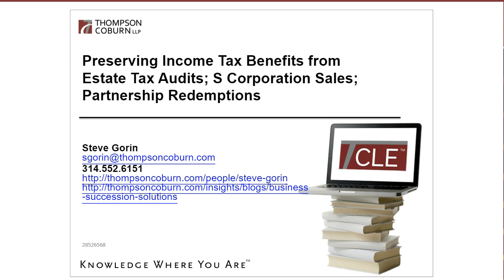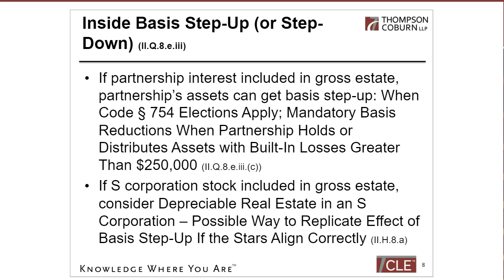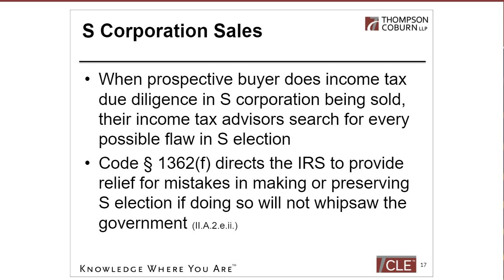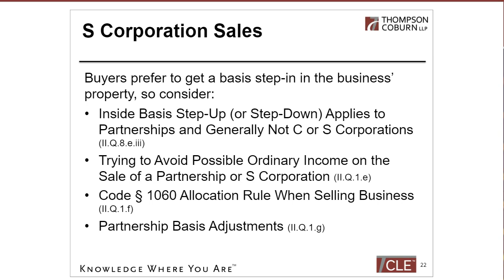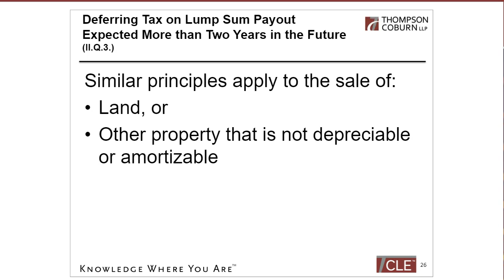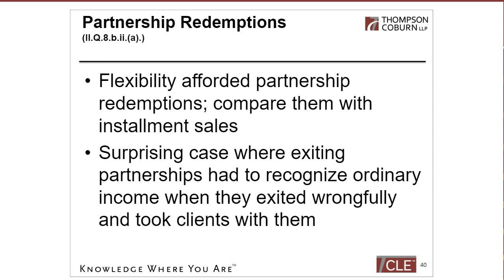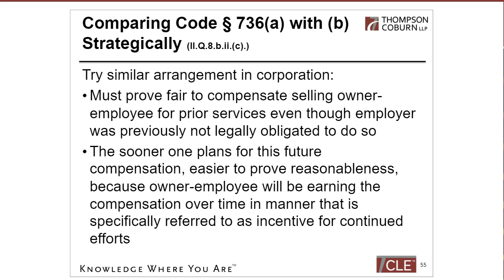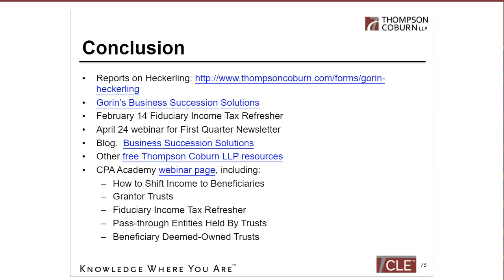Preserving Income Tax Benefits from Estate Tax Audits; S Corporation Sales; Partnership Redemptions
Drawn from Steve Gorin’s 4th quarter 2022 newsletter, this course discusses preserving income tax benefits from estate tax audits and selected issues relating to S corporation sales and partnership redemptions.

Preserving income tax benefits from estate tax audits discusses coordinating estate tax and income tax statute of limitations and includes a recent case in which the taxpayer failed to take the steps necessary to preserve rights to income tax benefits and therefore lost them.

S corporation sale topics start with a brief of overview of recent IRS relief from various mistakes to avoid needing to get a private letter ruling before a sale. Next we review briefly tools to avoid gain on the sale of a business, before addressing coordinating this with the buyer’s desire to get a basis step-up in the business’ assets. We briefly compare state income issues on the sale of business interests with the sale of business assets, including recent cases. Next we review the deferred sales trust, including relatively recent Chief Counsel Advice regarding that tool.

Finally, we discuss partnership redemptions, reviewing the flexibility afforded them and comparing them with installment sales. We conclude with a surprising case where exiting partnerships had to recognize ordinary income when they exited wrongfully and took clients with them.

Presenter:
Steve Gorin